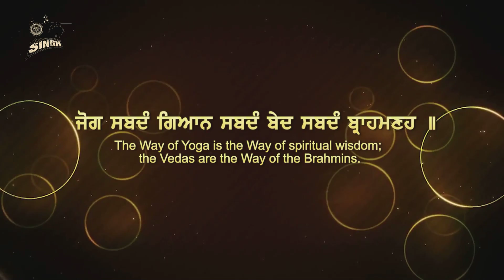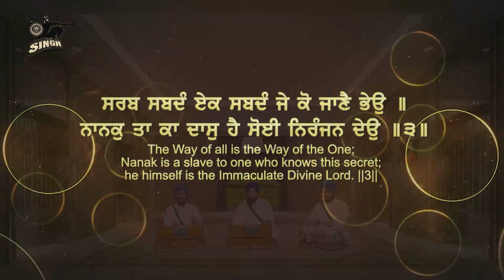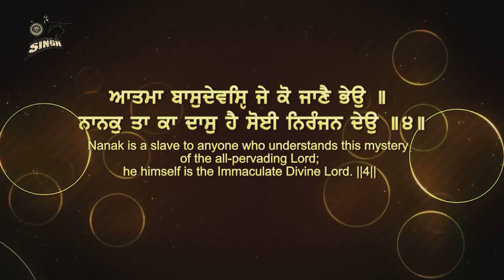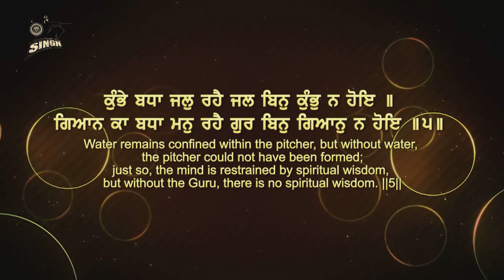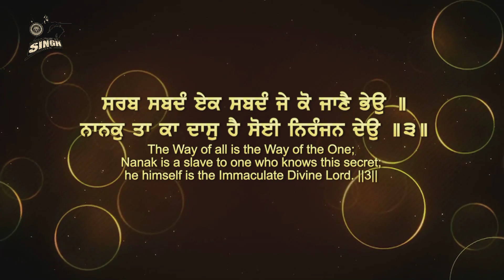Nanak Ta Ka Dass Hai | Bhai Malkeet Singh | Amritsar Wale | Best Kirtan | Gurbani | Singh Recordz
Artist :- Bhai Malkeet Singh Ji (Amritsar Wale)
Title :-  Nanak Ta Ka Dass Hai
Album :-  Mai Jan Tera